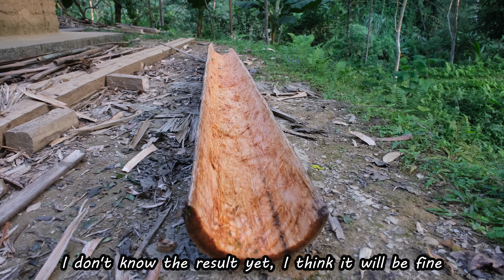Complete cabin roof, planting bananas on a heavy rainy day. Primitive Skills (ep189)